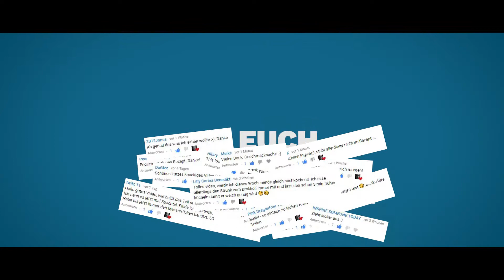👊 Kanaltrailer 2018 👊 - Rezepte, Vegan, einfach & lecker | Geschmackssache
Ich präsentiere euch heute kein Rezept Video, dafür aber meinen Kanaltrailer. Kommentiert weiter fleißig 😃 und gebt dem Video einen 👍 hoch.